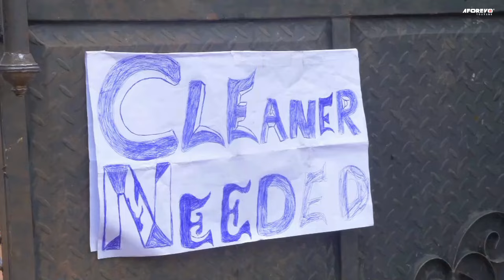How A God-Sent Gave Us Shelter After My Father Threw Me Out 4 Giving Birth 2 A child Outside Wedlock